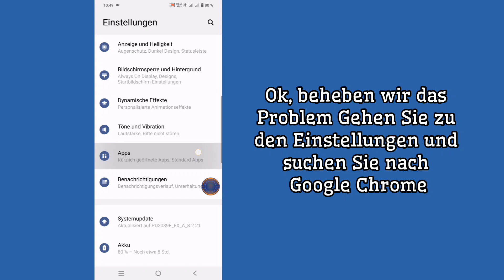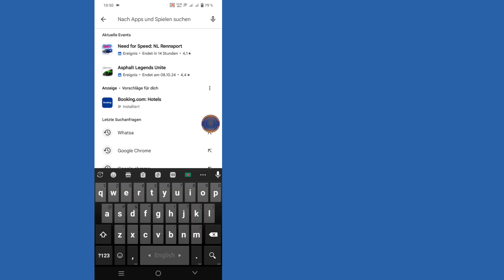So beheben Sie den Fehler „App nicht installiert“ – App ist nicht mit Ihrem Telefon kompatibel–2024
💁 In diesem Video zeige ich Ihnen 👇
So beheben Sie den Fehler „App nicht installiert“ | App ist nicht mit Ihrem Telefon kompatibel
Bekommen Sie den frustrierenden Fehler „App nicht installiert“, wenn Sie versuchen, eine App auf Ihrem Telefon zu installieren? Dies geschieht normalerweise, wenn die App nicht mit Ihrem Gerät kompatibel ist. In diesem Video zeige ich Ihnen einfache Lösungen zur Behebung dieses Problems, darunter:
• Überprüfen der Softwareversion und Kompatibilität Ihres Telefons.
• Aktivieren der Installation aus unbekannten Quellen.
• Leeren des Cache und Speichers wichtiger System-Apps.
• Ausprobieren von APK-Installationsmethoden.
• Freigeben von Speicherplatz auf Ihrem Gerät.
Sehen Sie sich das gesamte Video an, um detaillierte Schritte zu erfahren und Ihre App im Handumdrehen zum Laufen zu bringen!

💁 Andere verwandte Abfragen: 👇
1. Lösung für nicht installierte App
2. Lösung für nicht mit Telefon kompatible App
3. Lösung für Kompatibilitätsproblem bei Android-Apps
4. Lösung für App-Installationsfehler
5. Lösung für nicht kompatible App bei Android
6. So beheben Sie nicht installierte Apps
7. Inkompatible Apps auf Android reparieren
8. App kann auf Android nicht installiert werden
9. Lösung für fehlgeschlagene App-Installation
10. Kompatibilitätsprobleme bei Android-Apps beheben

🎁Bitte teilen Sie es mit Ihren Freunden, wenn Ihnen dieses Video gefallen hat und Sie es hilfreich fanden.